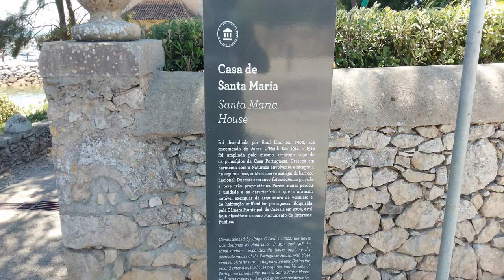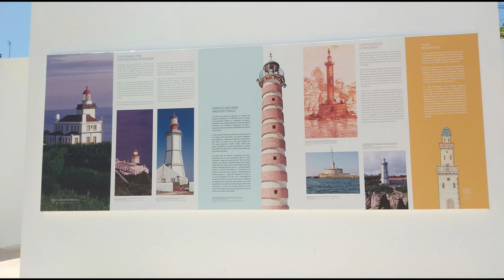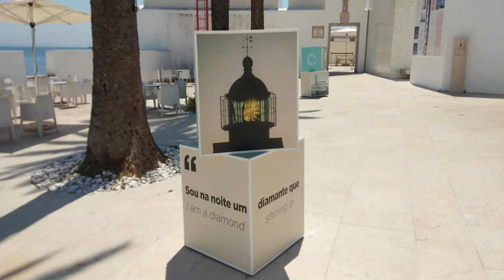MUSEU CONDES DE GUIMARÃES - FAROL MUSEU DE SANTA MARTA | CASCAIS PORTUGAL TRAVEL VLOG#10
The Fort of Santa Marta was probably built after the Independence of Portugal in the 17th century. In order to promote the requalification and conversion of the Santa Marta Fort, they had maintain the coastal signaling functions, the Museological space was designed by Francisco Aires Mateus and Manuel Aires Mateus and the museum program by Joaquin Boica. The museum also draws attention to the lighthouse keeper, and its arts and crafts.

Any thoughts, suggestions or opinions are highly appreciated.
Just write on the comment section.

Ikson - Paradise